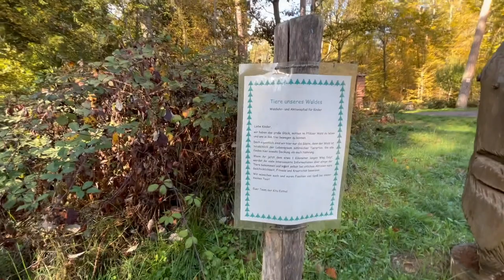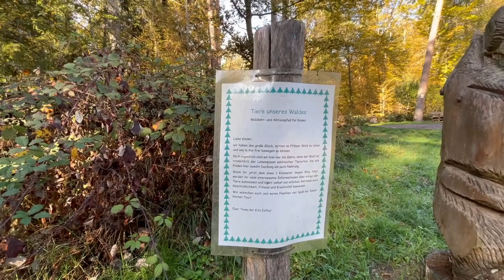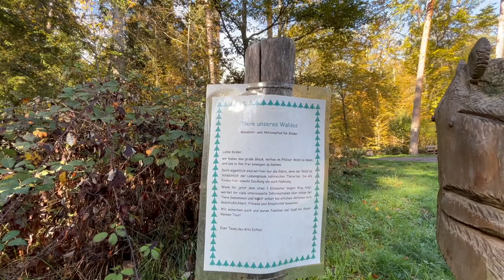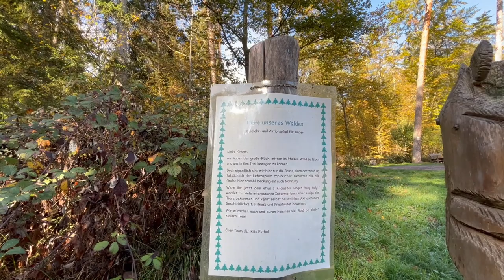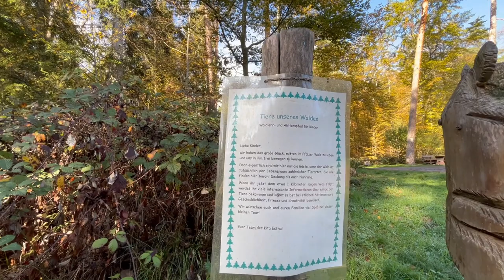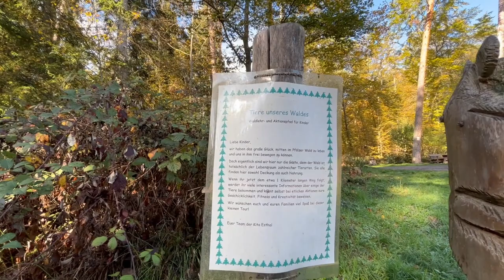Hiking in the Woods | Pfälzerwald Palatinate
Decided to get lost in the woods again. Then it occurred to me to talk about Van Life and how some people struggle with it. Do some homework! Talk to other Van Lifers! Rent a motorhome. You can always try it. If van life isn't for you, you can always go back to what you know.

I am living my dream and you should too.

License Number - 329212 (just in case)